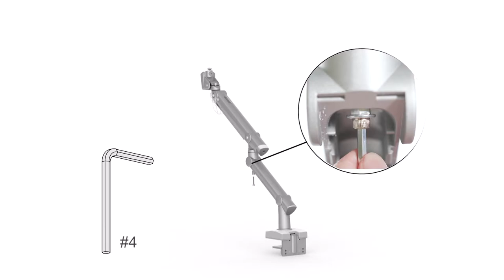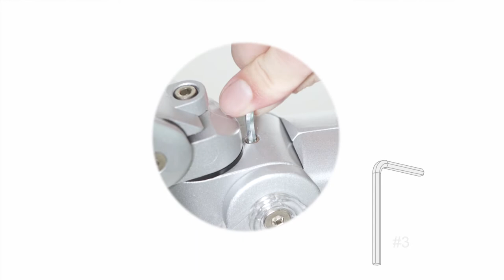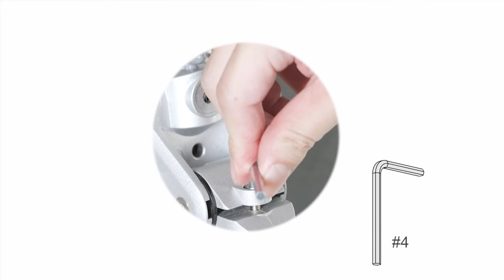Eastern Global Top Mount Base Dynafly Plus Monitor Arm Installation Guide! (EGDP)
Dynafly Plus is the first generation of monitor arm that lock on the desktop (top mount base). Comes the functionally and aesthetic design, offers the optimal ergonomic functions to users in today’s office space. With a full range of adjustability, the multidirectional joints allow users to adjust monitor height, focal distance, and tilt angle easily. The Tool Storage and Cable Management can help the users create a clutter-free working space. An anti-theft kit can also be installed on quick release part as an option.

► Specification ◄
- Max loading: 2.5 Kgs (5.5 lbs) ~ 15 Kgs (33 lbs).
- Quick-Release & Anti-Theft Mechanism.
- Available 100 x 100 / 75 x 75 VESA plate.
- Available ≤ 32" LCD/TV.
- Color: Silver.
- The 150° Stop to avoid damage to table screen
- Top mount base
- Approval / Certification: SGS, BIFMA 5.5 / IF award-winning product (2014)

► Content You Want to Know ◄
0:27 Clamp Mount Type
1:00 Grommet Mount Type
1:14 VESA Plate Installation
1:29 Tension Adjustment
1:50 Screen Tilting Adjustment
2:23 Screen Rotation Adjustment
2:47 Cable Management

Company Address | 9F, No.659, Bannan Rd., Zhonghe District, New Taipei City 235, Taiwan